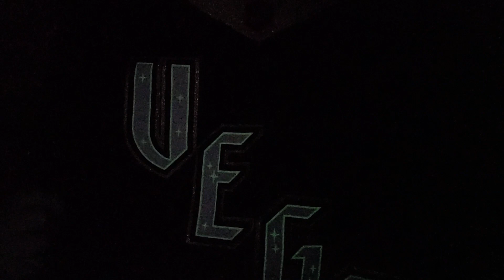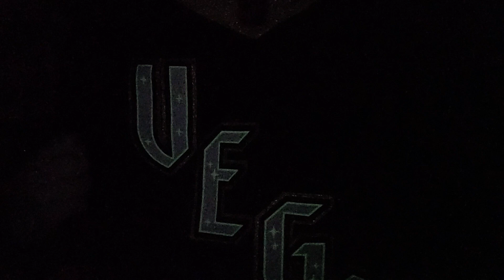My review of the new glow in the dark Vegas reverse retro 2.0 (didn't quite show up like I thought)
I decided I wanted to do a little review of my new Vegas reverse retro 2.0 and show how it glows in the dark unfortunately it didn't quite show up like I thought it would have on the phone camera but I think you'll still see it.